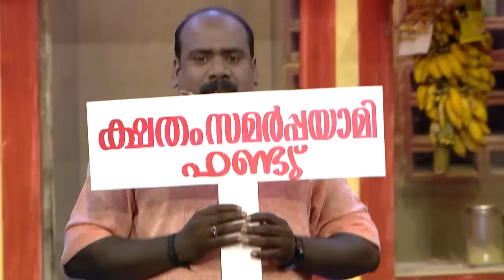COMEDY STARS 2 892 P 28 01 19 PLAIN